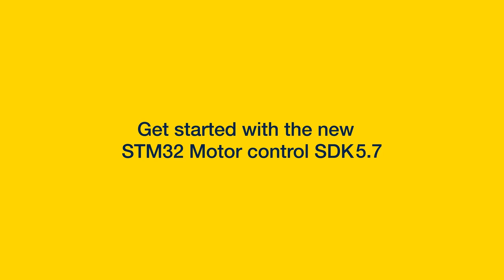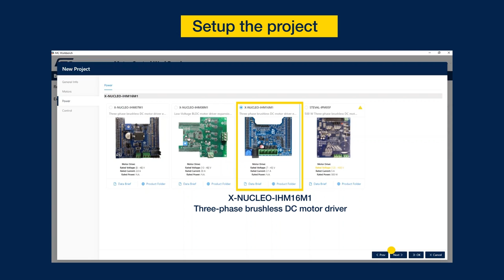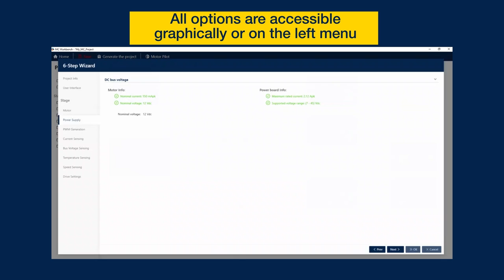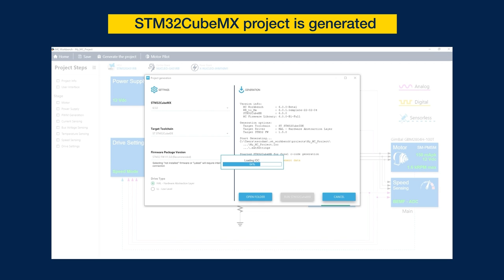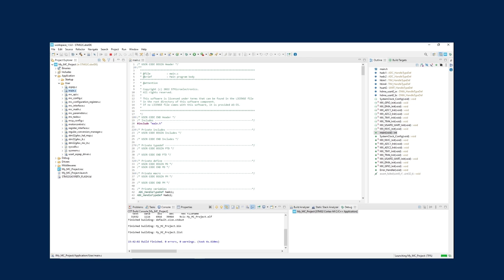Getting started with STM32 Motor control SDK6.0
The new MC-SDK v6.0.0 offers a completely renewed GUI (Motor Control Workbench V2), fully supporting FOC and 6-Step control, to enhance developers autonomy and support more features and products in the future